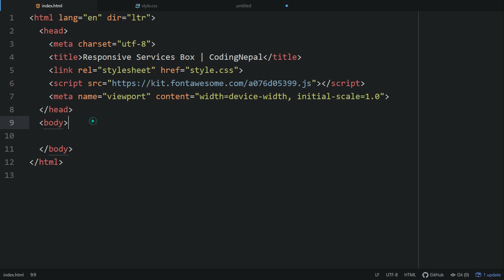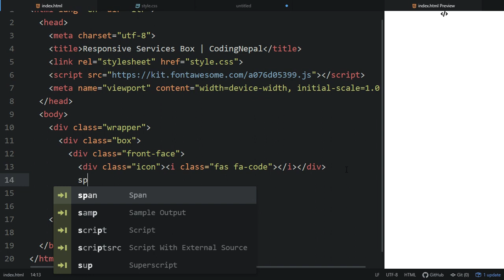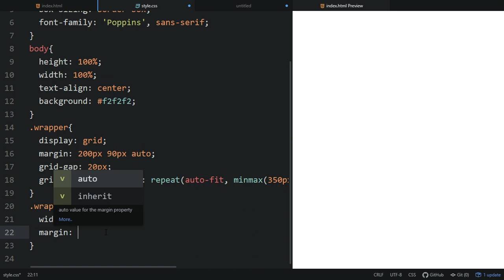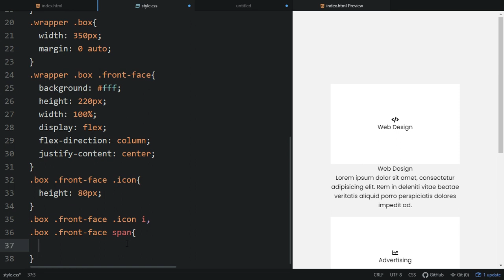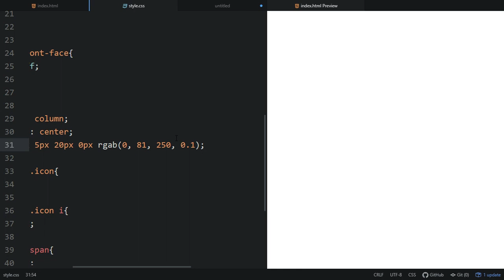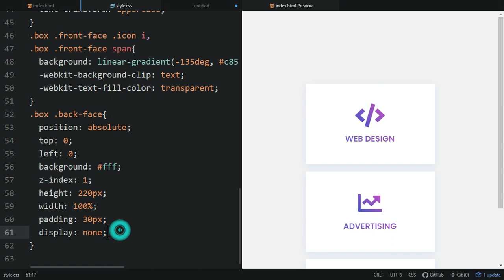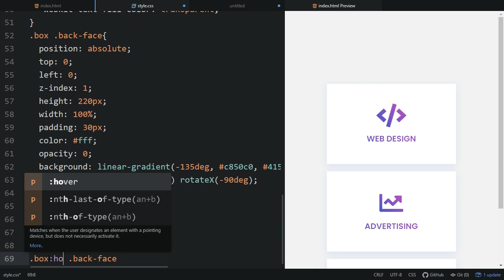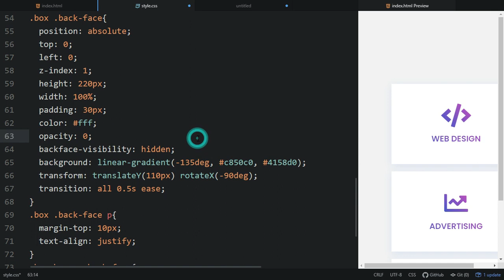Responsive Services Box with Flip Animation using only HTML & CSS